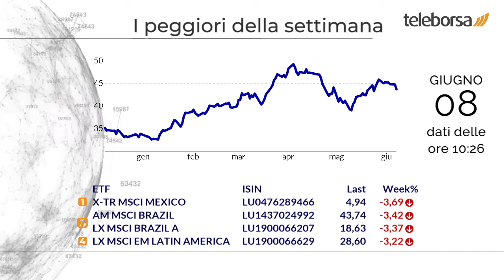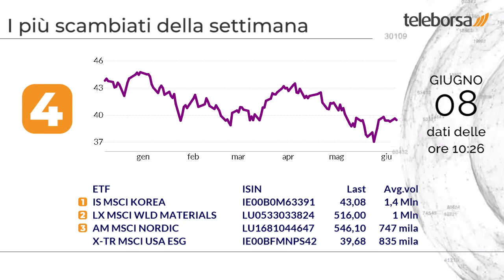Focus sugli ETF 8 giugno 2022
I migliori della settimana sono l'ETF gestito da Lyxor, costituito dalle più grandi società europee nel settore delle materie prime, e l'ETF emesso da Lyxor, che copre circa l'85% dell'universo azionario cinese.

Registrano una performance negativa l'ETF gestito da Deutsche Bank, che punta sulle azioni del mercato messicano, e l'ETF controllato da Amundi, esposto sui principali titoli del mercato brasiliano.

Hanno mosso i maggiori volumi di scambi l'ETF emesso da Ishares, esposto sui principali titoli del mercato coreano, che prevede la distribuzione di un dividendo due volte l'anno, e l'ETF gestito da Lyxor, esposto sulle società che operano nel settore edile e dei laterizi dei mercati sviluppati mondiali.

Possibile rialzo per l'ETF emesso da Amundi, composto da una cinquantina di titoli bancari europei.

Forte interesse per l'ETF emesso da Deutsche Bank, esposto sulle società quotate nei mercati sviluppati globali che operano nel settore dei materiali, con reinvestimento dei dividendi.

Invito all'acquisto per l'ETF di Ishares, che investe sui principali titoli azionari del mercato australiano.

Riflettori puntati sull'ETF controllato da Lyxor, che rappresenta le principali società che operano nel settore energetico.

Sui social